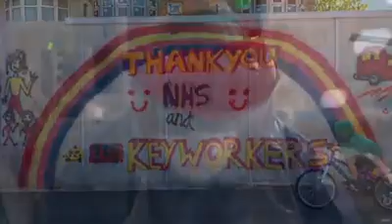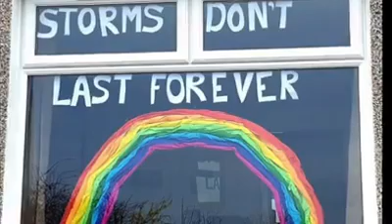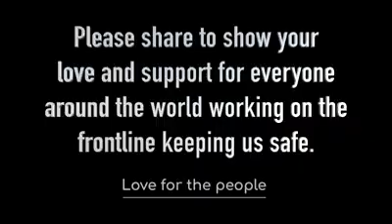NHS Do what you can do best & thank you all?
What Ya Like?